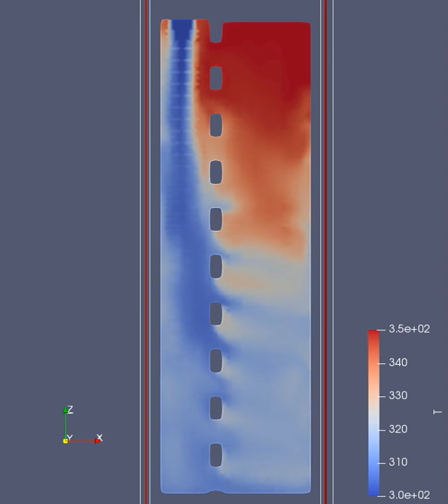CFD simulation: cold water entering hot storage tank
Cold water (300 K) enters hot (350 K) storage tank.

Conditions:
- Inlet velocity: 0.5 m/s (downwards)
- Walls: no slip

- Gravity: 9.81 m/s^2
- Laminar model

Dimensions:
- Height (z): 0.2 m
- Width (x): 0.06 m
- Depth (y): 0.04 m

- Inlet patch (left top): 1 cm wide (x), 3 cm deep (y)
- Outlet patch (right bottom): 1 cm high (z), 3 cm deep (y)